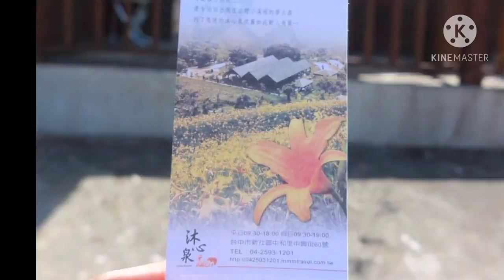SPRING MOUNTAIN AND LEISURE FARM TAICHUNG,TAIWAN🇹🇼🇹🇼🇹🇼🇹🇼 EXPLORING TAIWAN 12-13-2020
BEST MEMORIES IN LIFE IS ADVENTURE🥾🥾🥾🍁🍁🌼🌼🌼always treat your self a REWARD❤️❤️